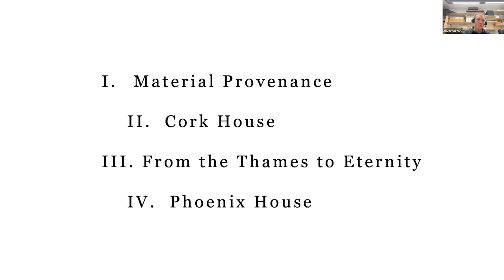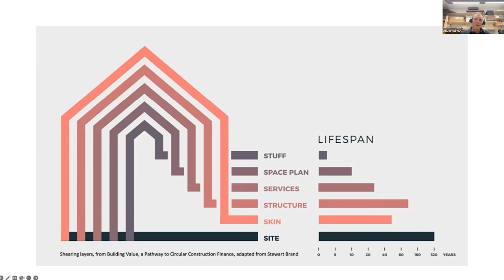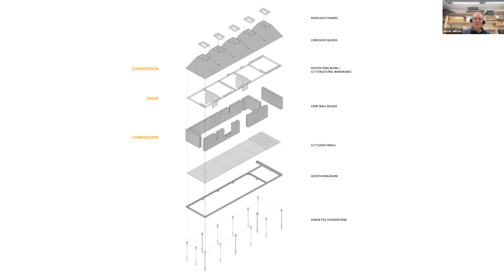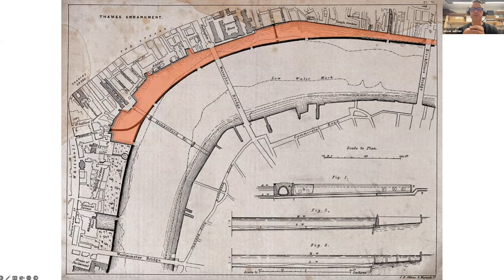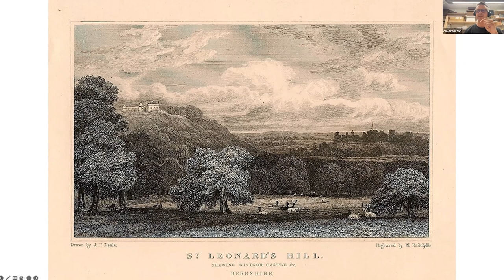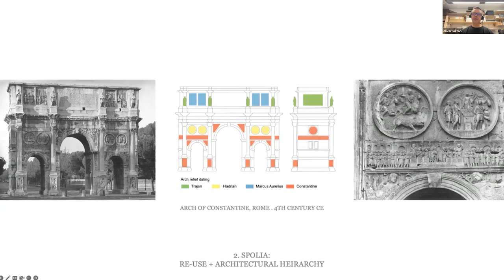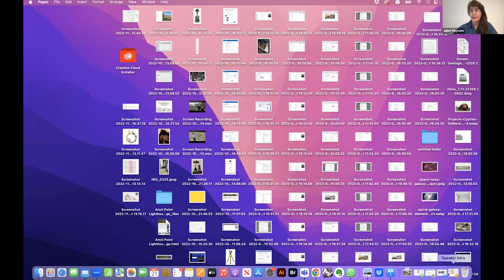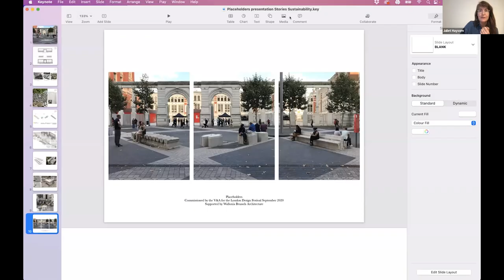Stories about Sustainability - Material Provenance Matthew Howland, Oliver Wilton and Juliet Haysom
Stories about Sustainability presents ideas inspired by architecture, materials and history from around the world.

As a city built on clay and gravel, London has no native stones. So stone has always been a precious architectural commodity, with stones flowing into the capital for continuous use and re-use. For this talk in the Stories about Sustainability series, Matthew Barnett Howland and Oliver Wilton will present a project for the temporary re-use of granite from Bazalgette’s river wall at Victoria Embankment at a series of locations in the City of London - From the Thames to Eternity. The stones are still youthful with a potential lifespan of several thousands of years, during which they could contribute to many architectures. This work questions the conventional understanding of components as subsidiary to buildings, and will be discussed within the speakers’ broader interests in resource systems and architecture lifecycle.

They will be joined in conversation by Juliet Haysom who will share her own work and teaching with stone at the AA to consider how the re-use of stone can change our approach to how we build.

MATTHEW BARNETT HOWLAND is Director of R&D at CSK Architects and is an Associate Professor in Architecture at the Bartlett UCL. He led on the research, design and construction of Cork House, a pilot project for an innovative solid cork construction kit with outstanding whole life performance. Cork House was shortlisted for the RIBA Stirling Prize and was the winner of the RIBA Stephen Lawrence Prize.

OLIVER WILTON is Director of Technology and Associate Professor in Environmental Design at The Bartlett School of Architecture, UCL, where he is responsible for working with colleagues in developing, augmenting and leading the School strategy for technology in architecture. His research covers diverse matters including inhabitation, material technology, environmental and energy performance, and developing new forms of construction.

JULIET HAYSOM trained in Fine Art at The Ruskin School, University of Oxford and the RCA, later completing RIBA Part 1 at the AA. She recently worked with fabricators to cast two architectural follies within a new park in Bristol and in Summer 2021 she collaborated with Dip18 tutor Aude-Line Duliere to develop a commission using stone salvaged from the V&A's facade for the London Design Festival 2021 at the V&A. Juliet is keen to develop teaching opportunities to introduce students to stone, its associated workshop processes, and its potential as a contemporary architectural material.

Image: Granite blocks from the Thames Embankment to the nth use. © Oliver Wilton and Matthew Barnett Howland